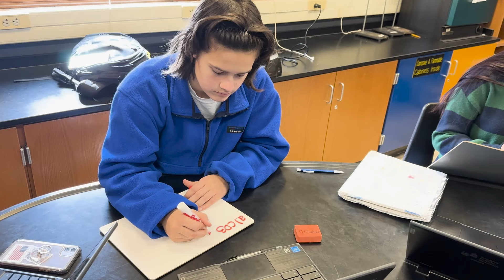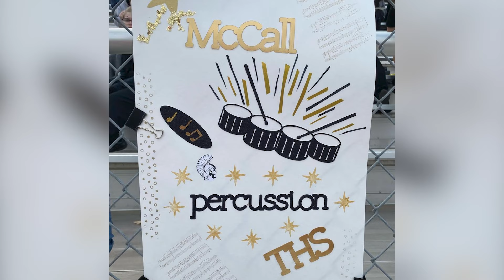March 2024 Senior of the Month: McCall Beall